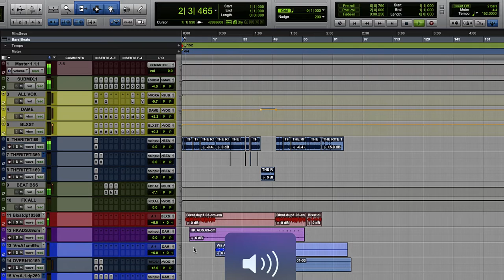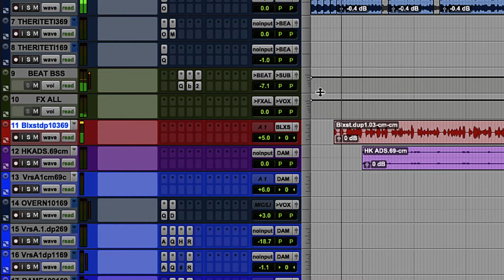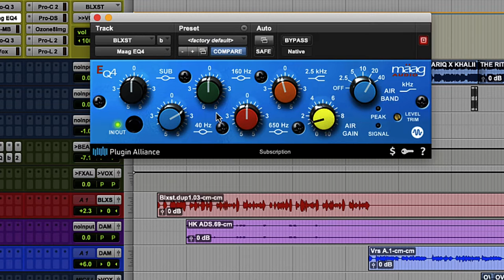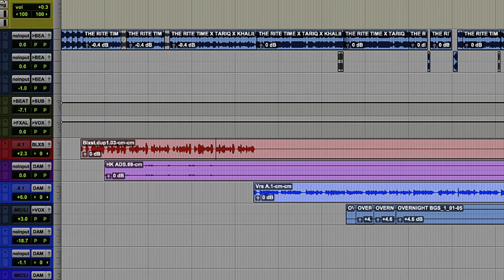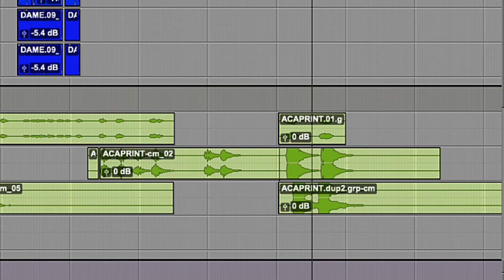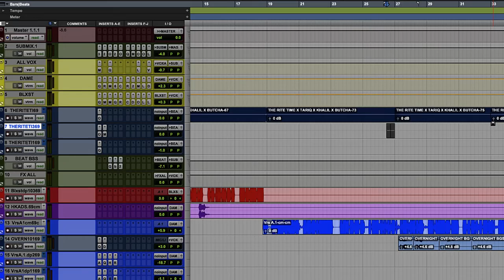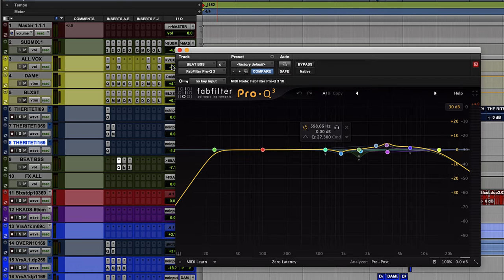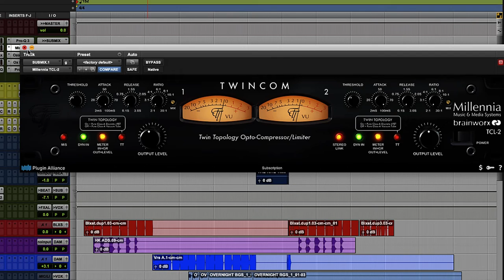Damian Lillard's Engineer Nathaniel Breaks Down a Mix Featuring Blxst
Nate shows us a mix breakdown of Damian Lillard’s track with Blxst

00:00 - Introduction
02:50 - Vocal chain
04:56 - The mix session
05:15 - The template
07:23 - The track: Damien Lillard feat. Blxst
08:00 - Walkthrough
22:00 - Outro